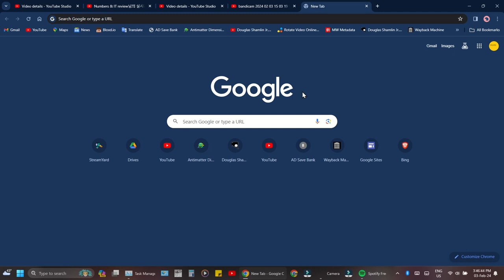February 3, 2024